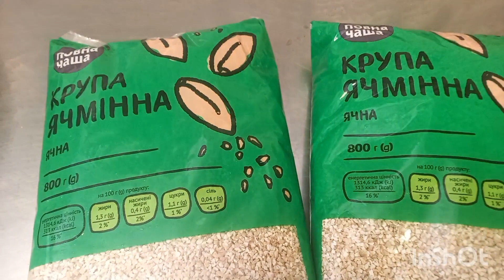Ячневая Каша с куриной печенью!Просто и очень вкусно!)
Всем,Привет!!! В этом видео я готовлю кашу из ячневой крупы с печенью.
Крупа(ячка)- 1600г
Вода- 4800г
Печень куриная-1200г
Лук репчатый-1200г
Масло сливочное 400 г
Растительное масло-200г
Соль,перец на вкус
Это на 15 человек